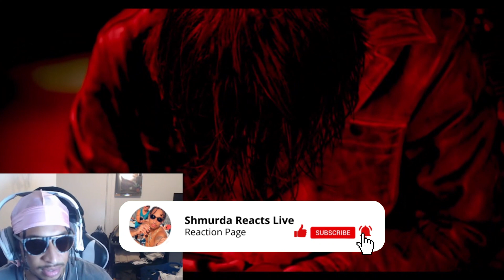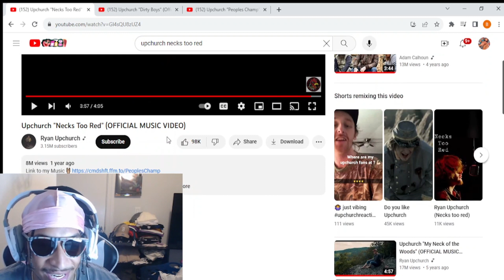FIRST TIME HEARING | Upchurch | Necks Too Red | REACTION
This was my first time hearing Upchurch Necks Too Red. The whole song was a vibe!!

Love Shmurda